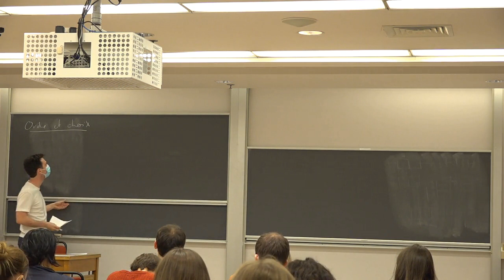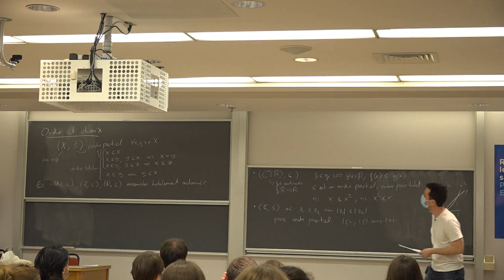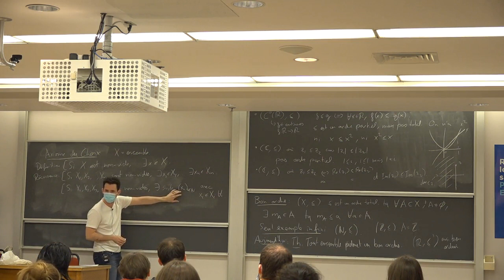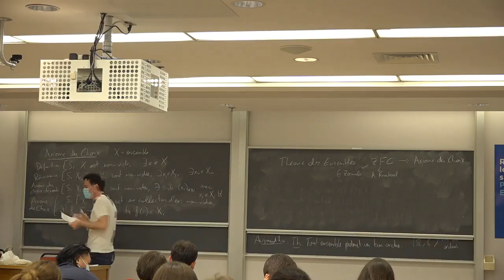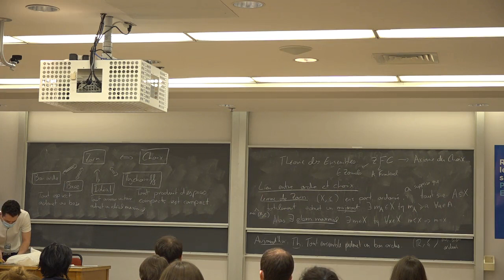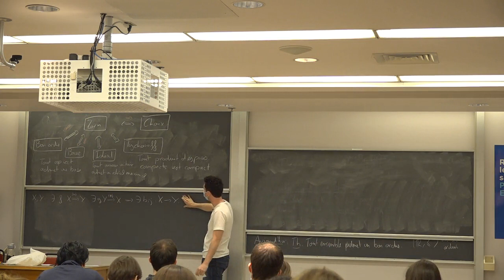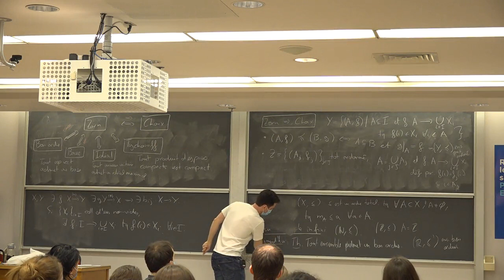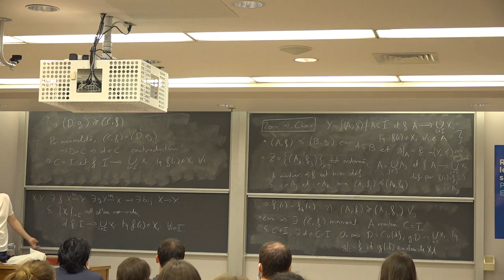Ordres et Choix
Dans cet exposé, on explorera le lien entre plusieurs théorèmes fondamentaux (Tout ensemble admet un "bon" ordre, tout espace vectoriel admet une base, ...) et un axiome à l'aspect innocent: l'axiome du choix. Ce lien est donné par le Lemme de Zorn, dont on donnera une "preuve" si le temps le permet.

Par Olivier Mila, stagiaire postdoctoral au CRM et chargé de cours à l'Université de Montréal